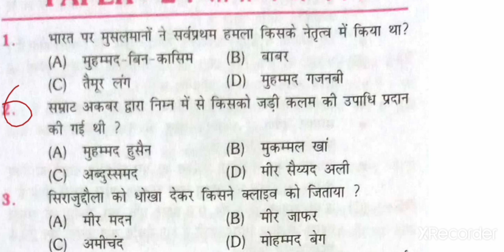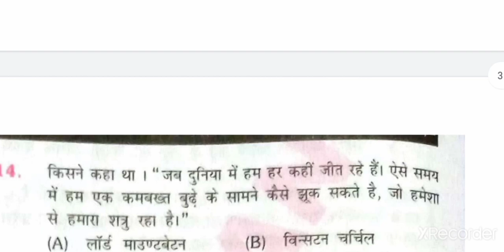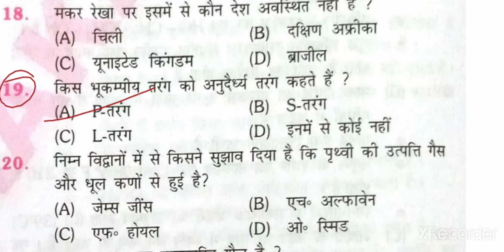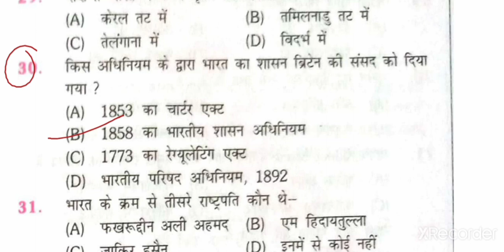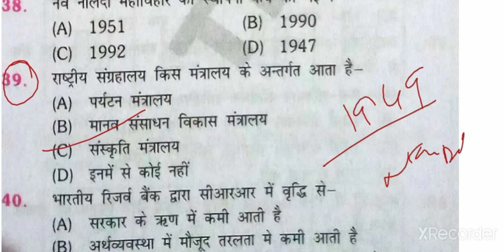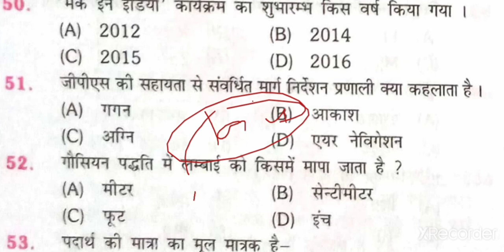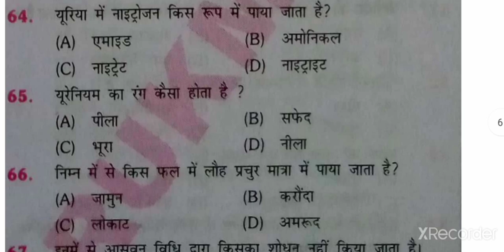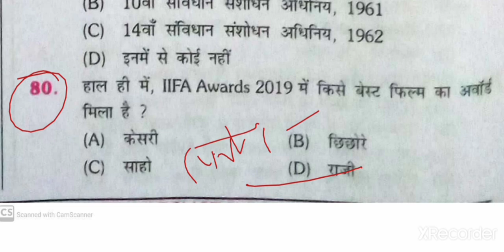Practice set 7 |Bihar Daroga Mains | Platform vol 2|Bihar SI Mains|Bihar Daroga Mains Platform vol2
Daily At 10am

This video contains Practice set no 7 from platform vol 2 for Bihar Daroga Mains .

For pdf and study material
Join

2️⃣
 Whatsapplink
(A):-